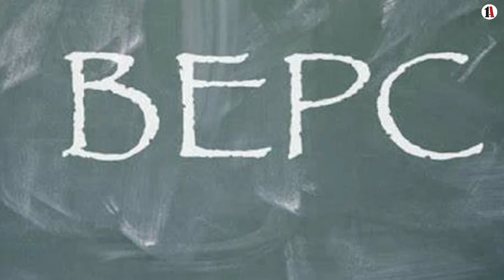BEPC SESSION JUIN 2024 : LES RELEVÉS DE NOTES DÉJA DISPONIBLES EN LIGNE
Les candidats ayant réussi à l’examen du Brevet d’Etudes du Premier Cycle (BEPC) session juin 2024 sont invités dès ce lundi 5 août à retirer leurs relevés de notes en ligne.